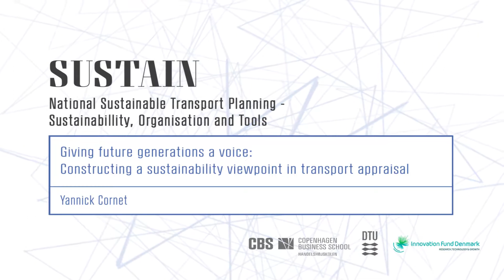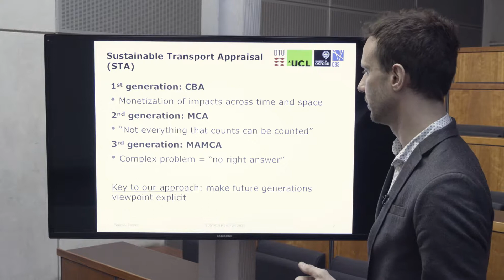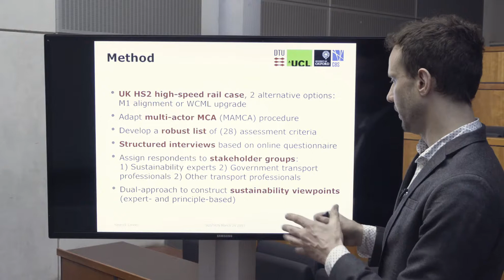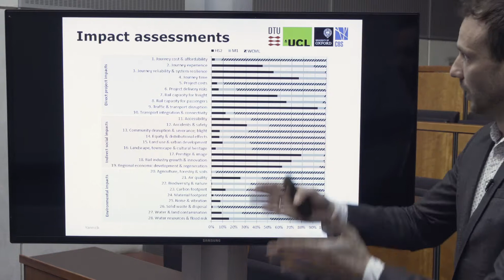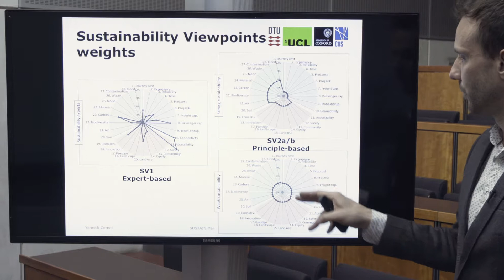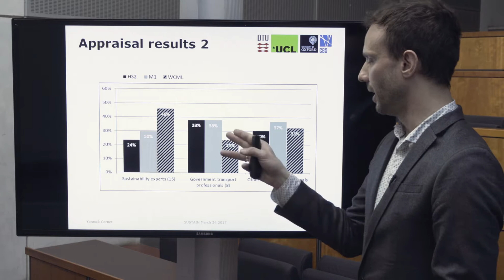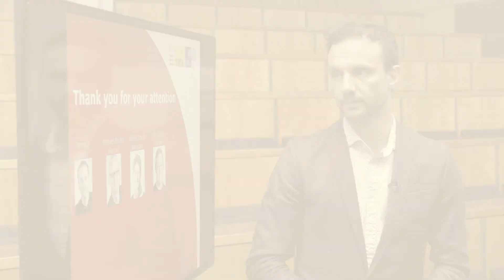Giving future generations a voice: Constructing a sustainability viewpoint in transport appraisal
SUSTAIN – Nationale transport planning – sustainability, institutions and tools
Yannick Cornet, DTU Management Engineering